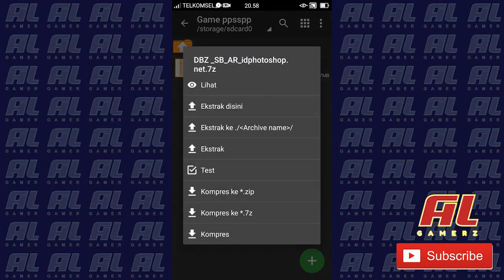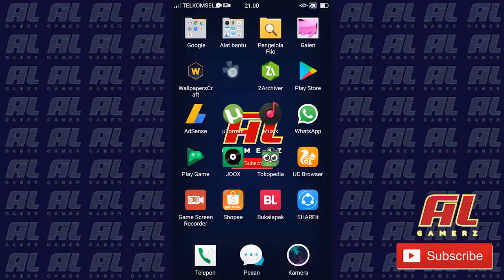Cara Download dan Install Dragon Ball Z Shin Budokai Another Road PPSSPP ISO Android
Download & Install Dragon Ball Z Shin Budokai Another Road PPSSPP ISO Android
Download & Install Dragon Ball Z Shin Budokai Another Road
Dragon Ball Z Shin Budokai Another Road